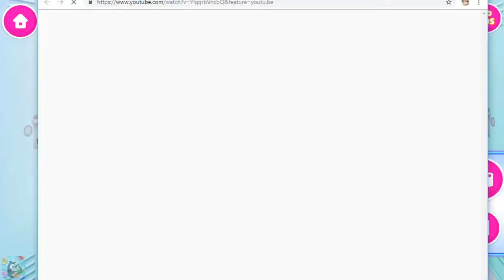Fun Girl Care Makeover Hannah's Fashion World Play Dress Up, Makeup & Hair Salon Games For Girls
Welcome to Hannah’s Fashion World - your dream dress up, makeup and hair salon game for girls! Step up your fashion game with Hannah! Play super fun girl games and dress up Hannah in different style clothes!

Our girl Hannah is super busy with high school and cheerleading, but she still has time to show her love for fashion and dressing up! Experiment with fashion styles and create the coolest looks! Choose among tons of hairstyles and hair colors! Unlock makeup tools and do trendy makeup looks! How will you dress up and style Hannah today?

High School Fashion Dress Up!
Dress up Hannah in stylish and comfy high school girl outfits! Choose among cute tops and skirts, comfy sneakers and stylish high-heels, simple girly bags and fun backpacks for high school! Find a perfect hairstyle for Hannah’s day at school!

Prom Fashion Dress Up!
It’s high school prom party time! Find a dream prom dress for Hannah! Dress up our high school girl in a long glam dress or a more girly outfit! Or even mix and match a stylish two-piece set! Choose fancy shoes, sparkly accessories and amazing prom hairstyles! Hannah is a real prom fashion star!

Cheerleader Fashion Dress Up!
Style trendy and sporty cheerleader girl outfits for Hannah! Choose among tons of colorful cheerleader clothes, shoes and bow accessories for girls! Style Hannah’s hair: cute ponytails, braids and hair buns! Now Hannah is ready to cheer up the football team and her crush Jack!

Hipster Fashion Dress Up!
Dress up Hannah for a chill-out day in a coffee shop! Choose a stylish and comfy hipster girl outfit! Mix and match tons of pretty tops, skirts, pants and jackets! Add super trendy accessories and shoes! Style Hannah’s beautiful hair! Wow, Hannah is a cool hipster girl now!

Edgy Fashion Dress Up!
Sometimes our girl Hannah wants to look extra cool and edgy! Choose a super bold look for her! Dark colors, leather jackets, edgy accessories and the craziest hairstyles! Rock on, Hannah! What a crazy makeover!

Costume Party Dress Up!
It’s time to have some fun! Dress up Hannah for a costume party! Spooky outfits, crazy hairstyles, animal masks and party accessories! Spoiler: you can dress up Hannah in a sweet cupcake costume and it looks hilarious! Let’s party, Hannah!

Play Hannah’s Fashion World dress up game for girls every day and get new makeup tools!